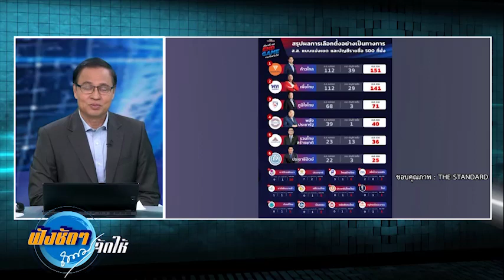อนุทิน อ้างมารยาท ยังไม่ถึงเวลาภูมิใจไทย ย้ำจุดยืน ไม่แก้ ม 112 ฟังชัดๆ ถนอมจัดให้ 20 ก.ค.66